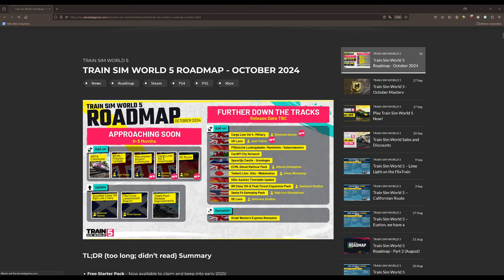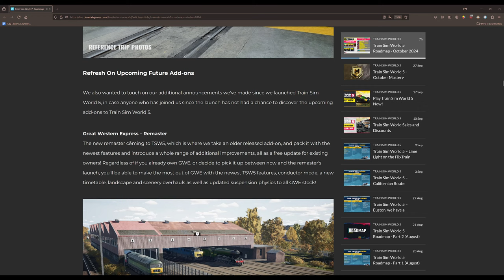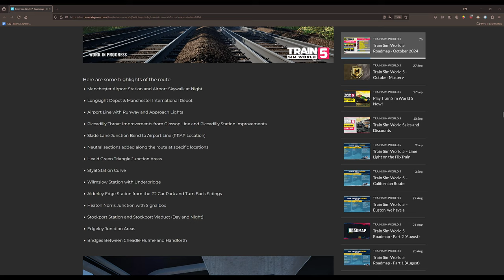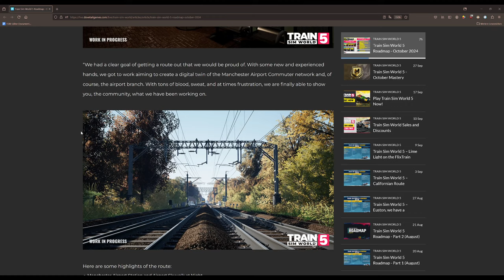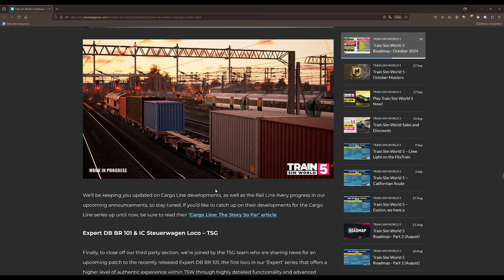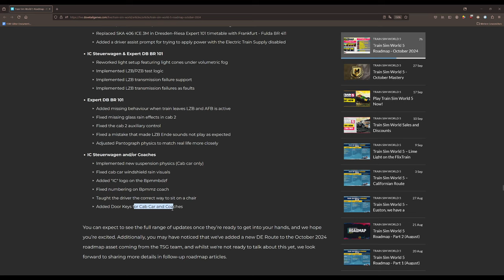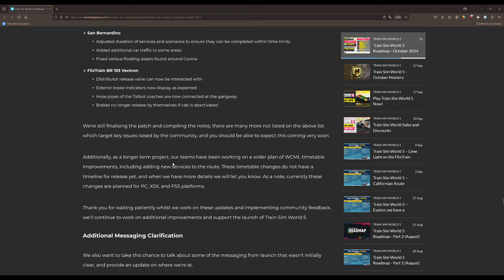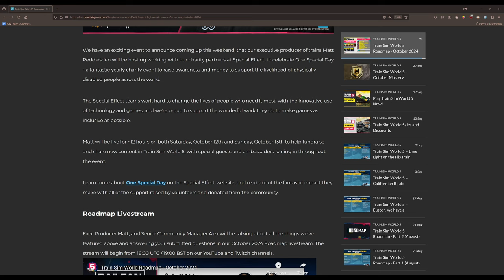Neue deutsche TSG-Strecke, Expert-Fahrpläne und ATS-Strecke | TRAIN SIM WORLD 5: Roadmap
Transparenz:
1. Stellt mir DTG DLCs zu Verfügung?

2. Werde ich dafür von DTG bezahlt, Werbung zu machen?

3. Bin ich gezwungen, Werbung zu machen?

4. Ist meine Meinung über DLCs noch objektiv?

2ZK4fUqv8CJFukjSVQJ2iIMXmKPW4w/edit